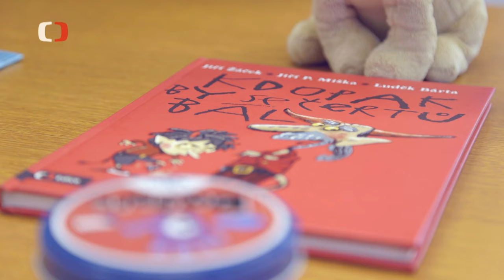Evakuační zavazadlo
Co všechno si sbalit, pokud dojde k evakuaci obyvatel? Doklady, brýle, hygienické potřeby, lékárničku, vodu, trvanlivé potraviny, nádobí, náhradní oblečení, deku či spacák, karimatku, pláštěnku, baterie, nůž či powebanku. Více v reportáži z dokumentárního cyklu ČT Perimetr.